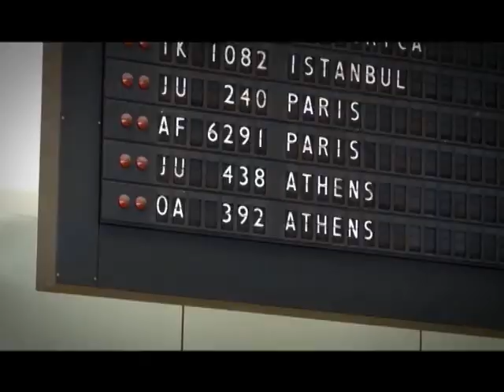KG SPORT_613